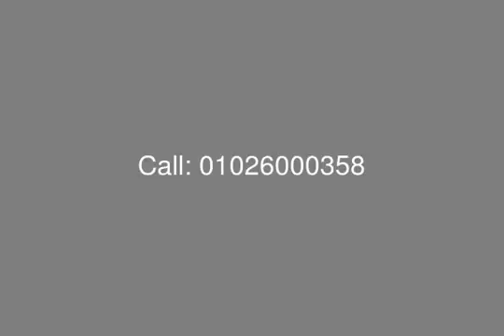Great Flat for Sale in Village Gardens Kattameyya - mls.com.eg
Real Estate Egypt, New Cairo, Fifth Avenue, Palm Hills, Compound Village Garden Katameya: Apartment for sale in Compound Village Garden Katameya, an area of 255 square meters, divided into: Master bedroom with bathroom, 2 bedroom 0.3 large reception room, kitchen, 2 bathrooms.